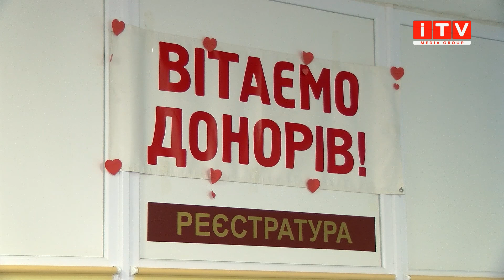Рівнян просять здати кров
Кров незамінна і вона потрібна щодня. Від початку повномасштабного вторгнення РФ Україна потребує суттєво більше донорської крові. Сьогодні у Рівненський обласний центр служби крові прийшли комунальники міста. Про те, чи потрібні донори крові у Рівному та яким областям допомагає наша кров, дивіться далі.